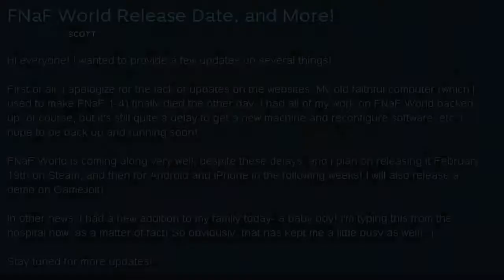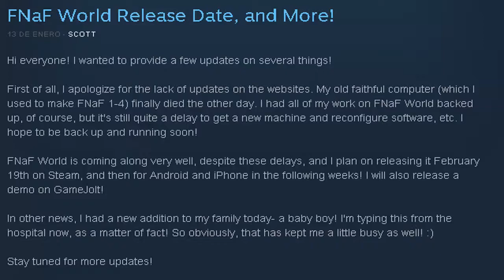FNaF World Fecha de Salida y Scott Tuvo un Bebé!!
Aquí os traigo la fecha de salida de FNaF World y otras noticias de un mensaje de Steam de Scott! Espero que os guste :)

Mi Twitter: @xBGNxTrollazOx